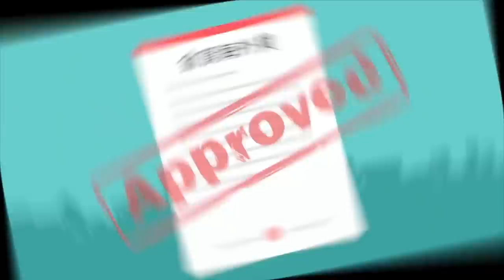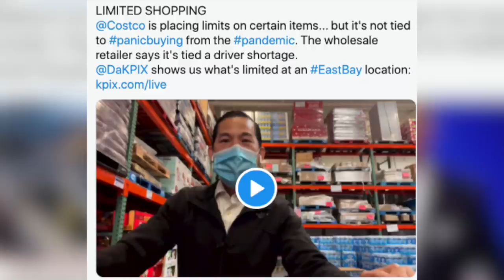供应链危机！加拿大用空运 美国竟要动用军队；视频曝光! 温哥华Tim Hortons店员遭烫咖啡泼脸 嫌疑人是她；BC省府不颁学校疫苗令 被抨无视教联意见（《港湾播报》20211023-1 CTCC）